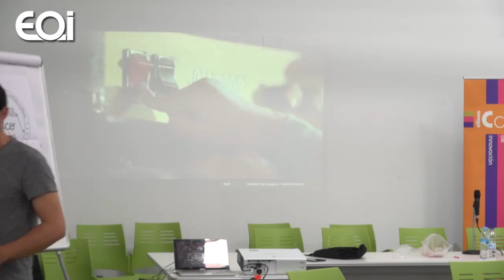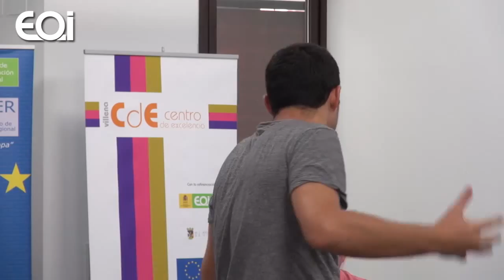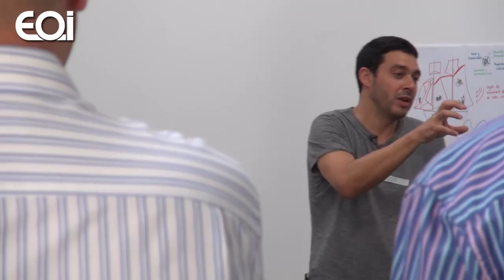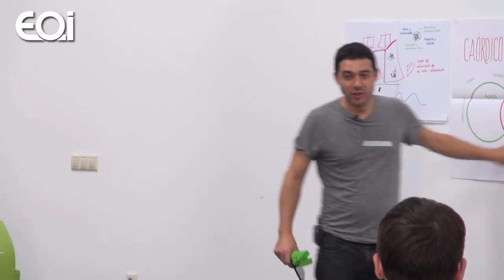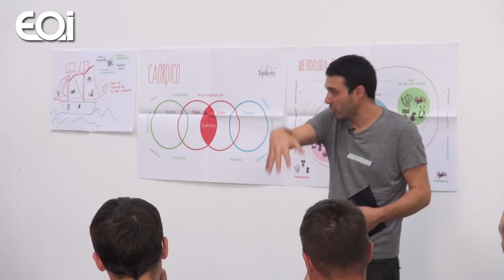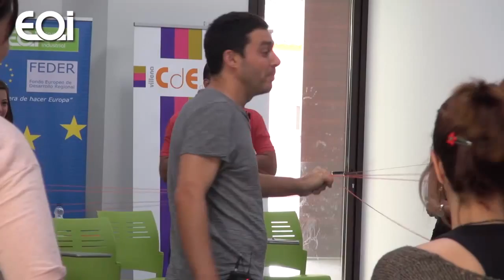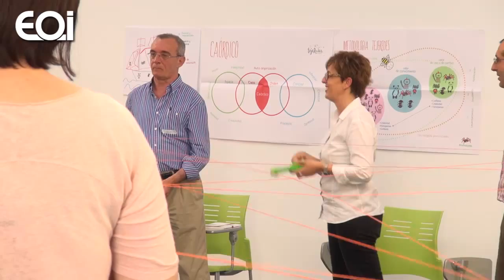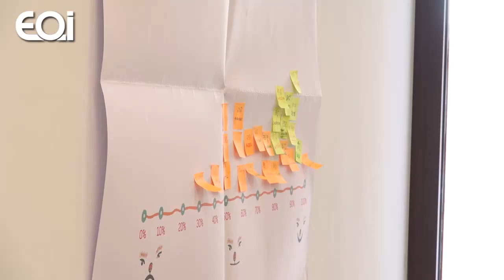Innovando desde el trabajo en red colaborativo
En un momento económico y social como el actual resulta imprescindible el trabajo en red y cooperativo. Sumar fuerzas, convenir ideas y proyectos, son elementos fundamentales también en las actuales empresas y para ello necesitaremos conocer conceptos y metodologías de trabajo que permitan impulsar procesos de innovación abierta en entidades y empresas.